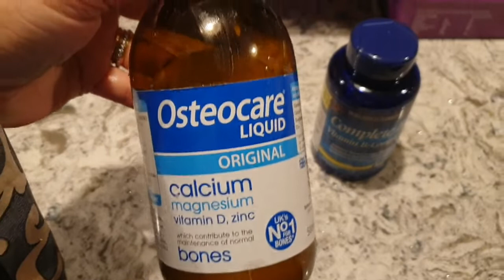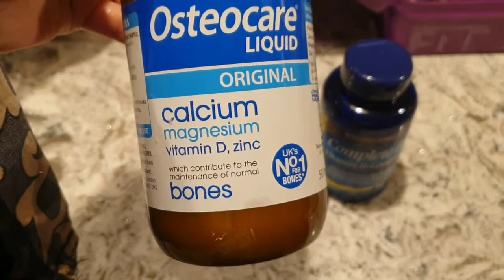My Ramadan vlog 2....Sehri, shopping for Eid clothes and Iftaar...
Hi friends welcome back to another video. my Ramadan vlog 2 ...literally from starting my fast till I opened it...I hope you enjoyed this video please don't forget to give it like, share and subscribe...thank you for watching. until next time 😘